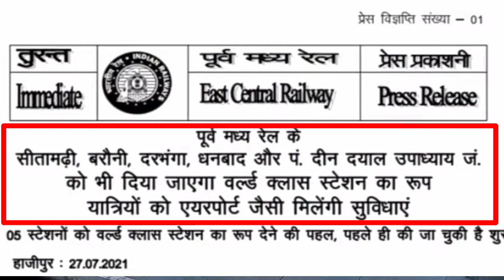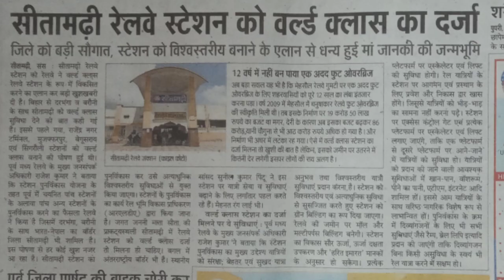अब दरभंगा,सीतामढ़ी,रक्सौल के रास्ते भी दौड़ेगी राजधानी एवं दुरंतो एक्सप्रेस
धन्यवाद!